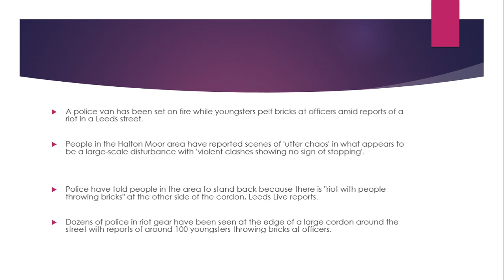Leeds 'riot': Police van on fire as bricks thrown at officers in 'utter chaos'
A police van has been set on fire while youngsters pelt bricks at officers amid reports of a riot in a Leeds street.

People in the Halton Moor area have reported scenes of 'utter chaos' in what appears to be a large-scale disturbance with 'violent clashes showing no sign of stopping'.

Police have told people in the area to stand back because there is "riot with people throwing bricks" at the other side of the cordon, Leeds Live reports.

Dozens of police in riot gear have been seen at the edge of a large cordon around the street with reports of around 100 youngsters throwing bricks at officers.

A dramatic photograph shows a police van engulfed in flames with plumes of thick grey smoke rising from it. It was later towed away from the residential street.

Reports claim youngsters were chasing three other police vans, launching bricks at them in the incident this evening.A Leeds Live reporter at the scene said police formed a line at the far side of the cordon - where they were being 'pelted with bricks'.

He said: "They then all suddenly retreated and jumped into their vans - which sped away from the scene.

"The final three police vans were chased by youngsters who continued to launch bricks at the vans."n eyewitness claimed there was a similar incident a fortnight ago.

"I heard a big explosion so I came out," said the man, who did not wish to be named.

"When I came to the end of the street I just saw a Crime Scene van just in a blaze. There were about 200 people out here nosying about."

"Two weeks ago it was the same," said the local resident. "A police car getting smashed up.

"I think that was over something different. An argument with a copper...They smashed the cop car window through."

The witness added: "I haven't got a clue whether it'll die down or carry on. Probably carry on.The streets around the scene are absolutely packed with people who have come out of their houses to find out what is going on.

Local residents claim the police van was set on fire at around 6pm.A West Yorkshire Police spokesman said: "Police are attending a disturbance on Ullswater Crescent following damage to a vehicle.

"No-one was injured and officers are scene to contain the situation which remains ongoing."

It is currently not clear what has caused the disturbance.